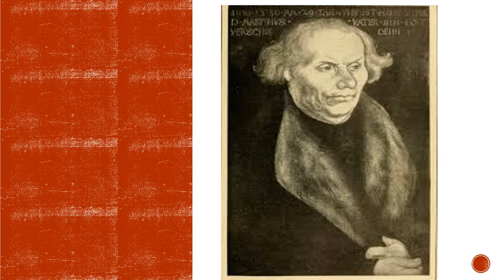Ref Minute 20 Sept Hans and Margarethe and Johann von Staupitz